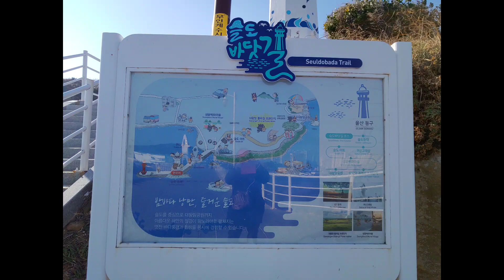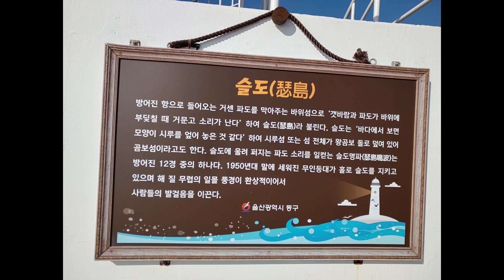바람을 안고 도는 슬도 오늘 따 더욱 세차게 부는 바람을 거부감없이 부드럽게 안고 있네